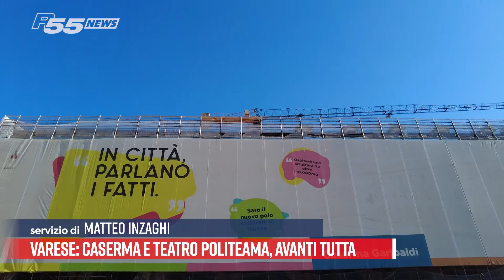Varese - Caserma e teatro Politeama, avanti tutta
Confermato e rilanciato l'accordo da 40 milioni€ su ex Caserma e teatro Politeama